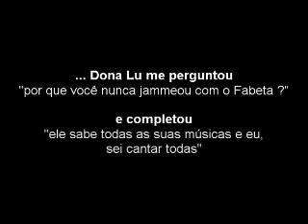TENHO TENTADO COM FABETA E LU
4 da matina, todos completamente um pau, por sugestao da Lu, formamos o trio e mandamos pera.
Qua Qua Qua.